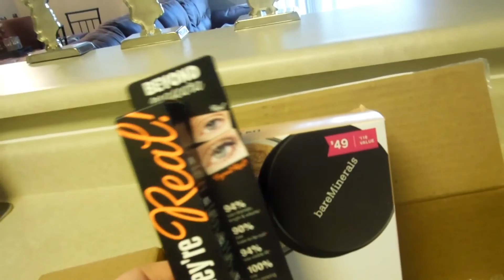WRAPPING PRESENTS + SEPHORA HAUL! | VLOGMAS DAY 19